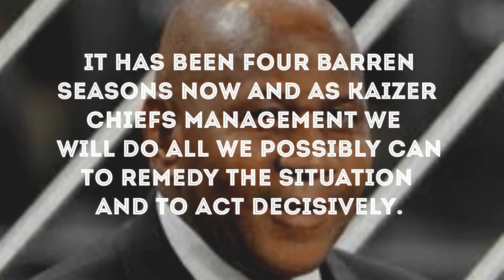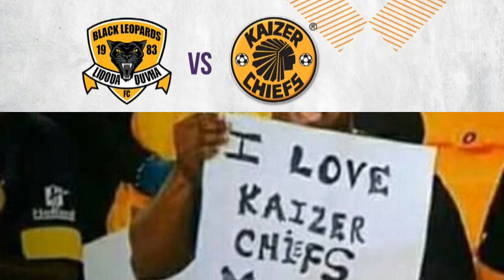Message to the Amakhosi Family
Zojika izinto 2019/20 season Amakhosi will see real change✌✌